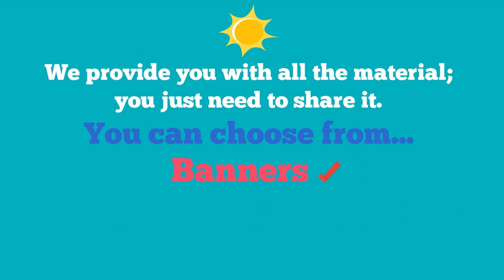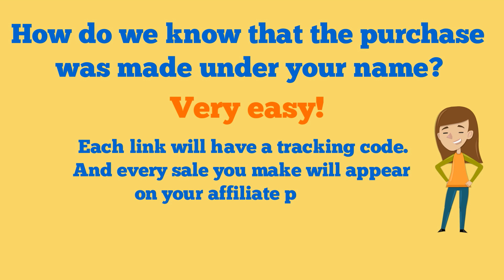Share and help others to find The Easiest Way